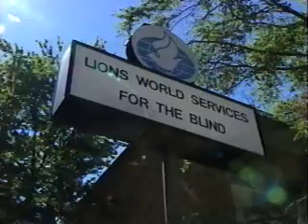Lions World Part One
The is help for anyone who has vission loase